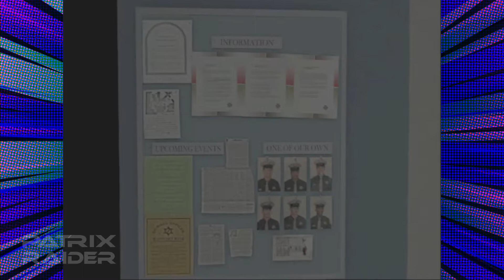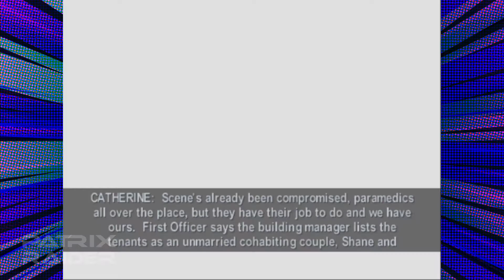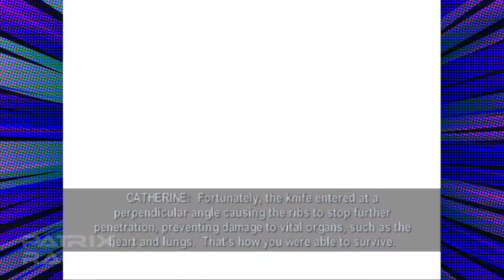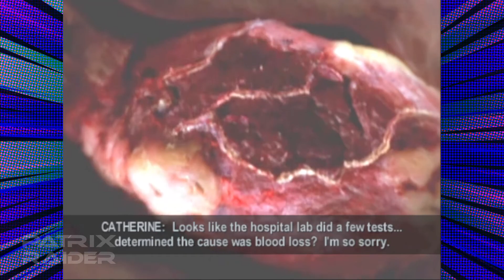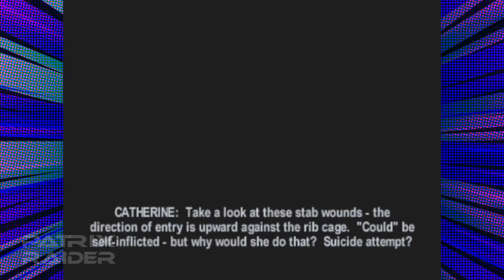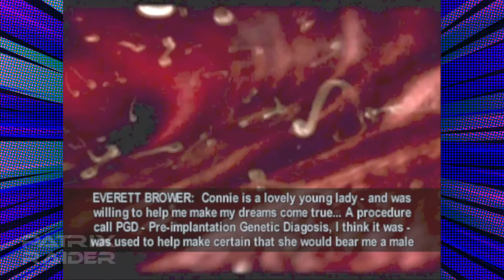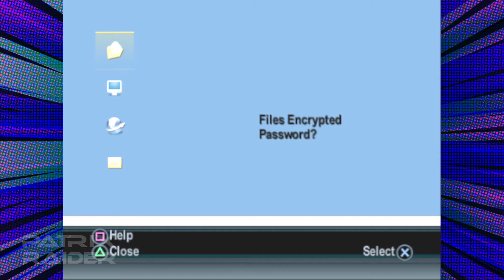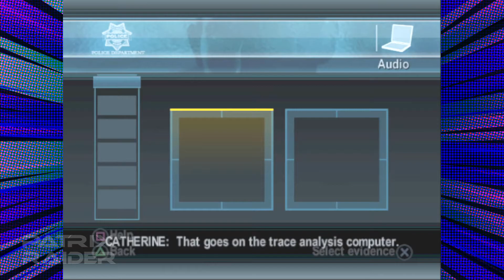CSI 3 Dimensions of Murder - Case 6 - Rich Mom Poor Mom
No commentary Paythrough of  CSI 3 Dimensions of Murder
Case 6
Rich Mom Poor Mom
Playstation 2 played on PCSX2